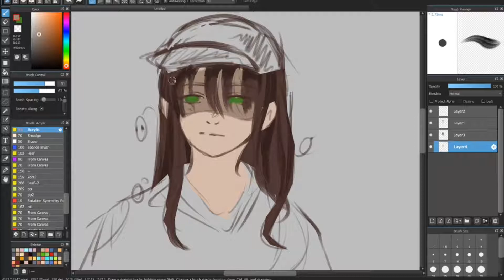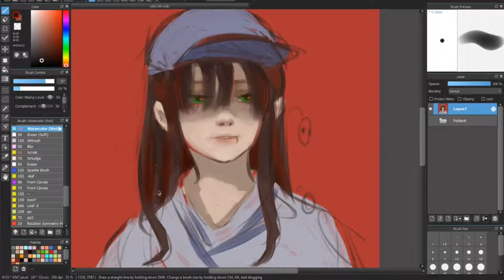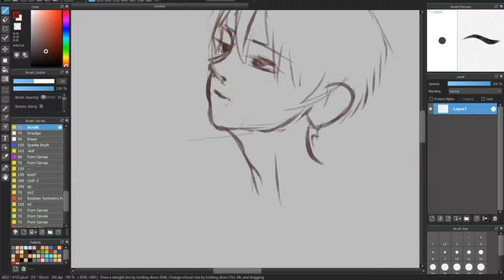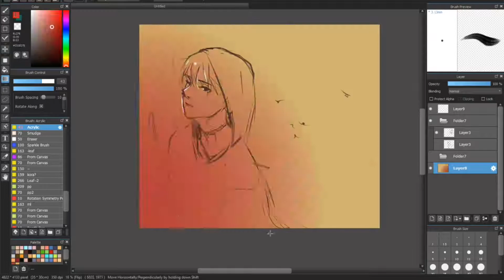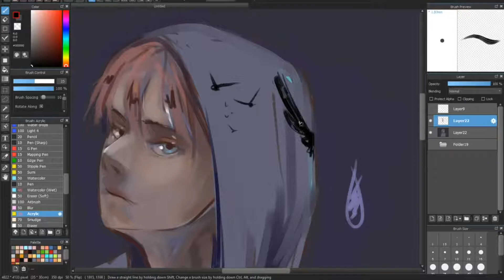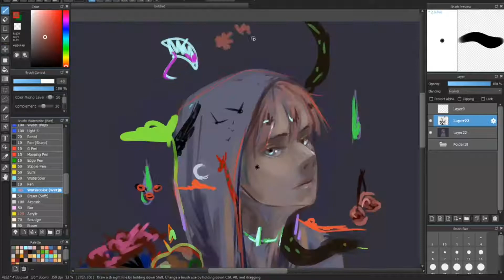SPEEDPAINT || Sketch194 | Sketch196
(I was too lazy to post yesterday or today the red/first one so I'll add it in the comment section later XD)

Time:1st- 40 min
         2nd- 1h 21min

Programs:
- MediBangPaint Pro (painting)
- Shotcut (montage)
- OBS (for recording)